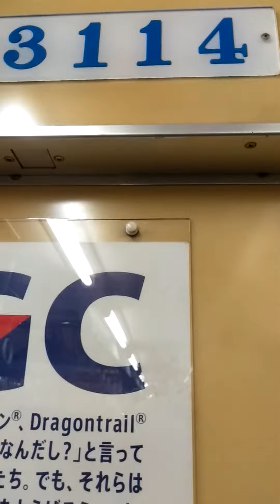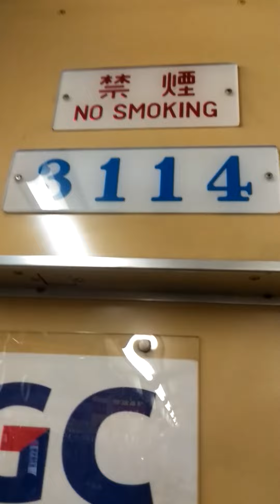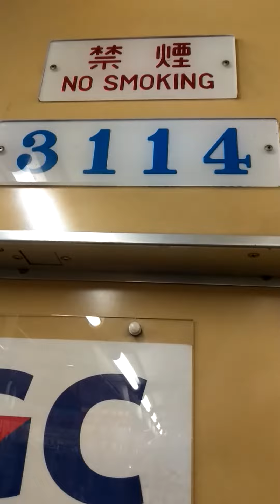地下鉄鶴舞線３０００形３１１４編成２０２３年３月１７日まで廃車される編成ですね。２８記号豊田市行き庄内緑地公園から庄内通走行中です。